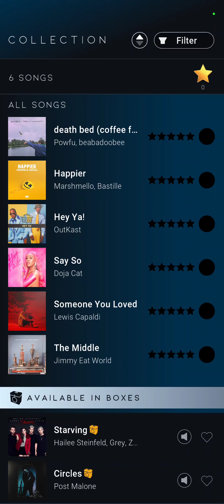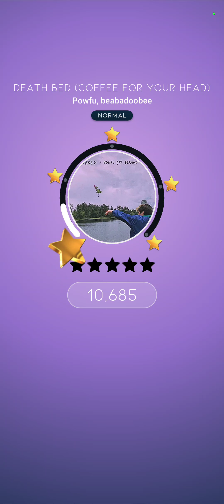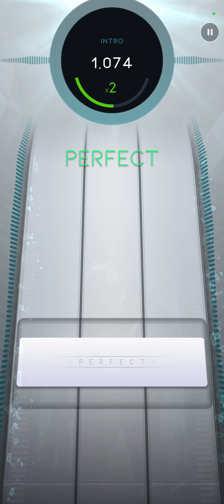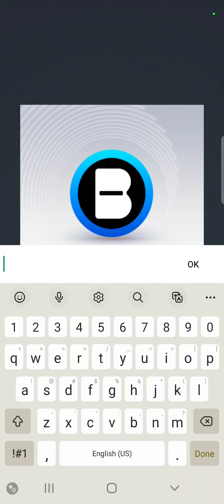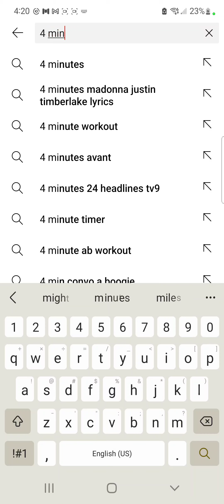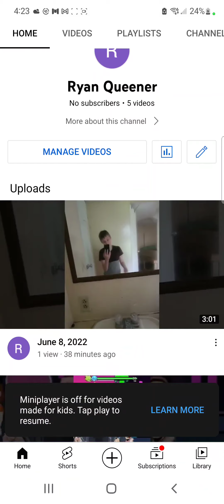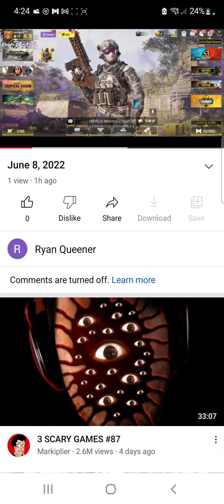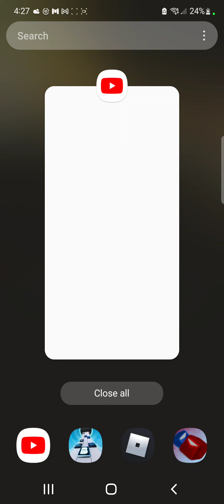June 8, 2022